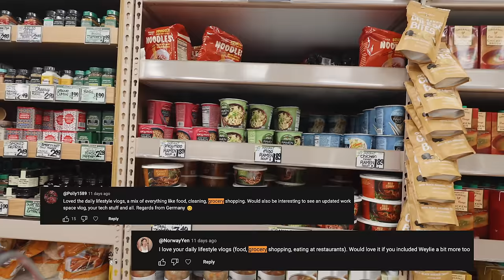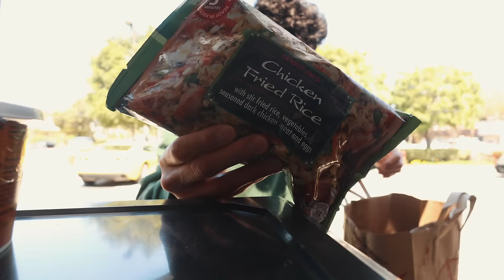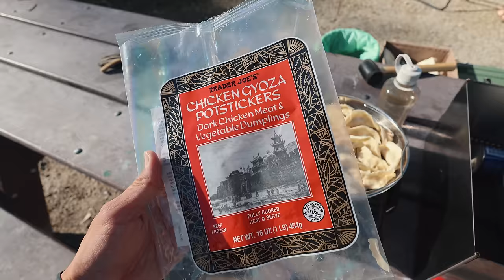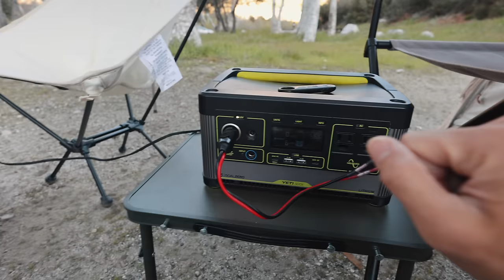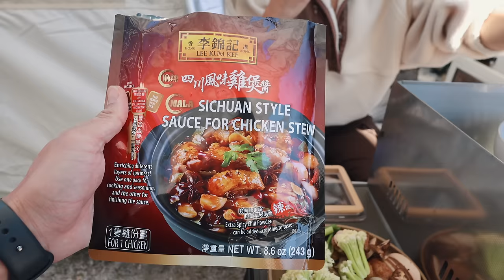cooking is my love language.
Another lifestyle vlog for you!

Canon EOS R
Canon EOS R8
Canon RF 16mm 2.8
Canon RF 24-105
Cannon RF 70-200 f4
Wireless Mic
DJI Action 2

2 Burner Stove (similar)
Camp Pillow
Soft Cooler
Storage Bins
Pot Set
Snow Peak Dish
Snow Peak Cooking Set
Storage Bins w/ Doors
GoalZero 500x
Balmuda Lantern